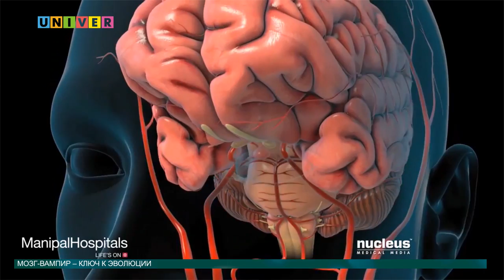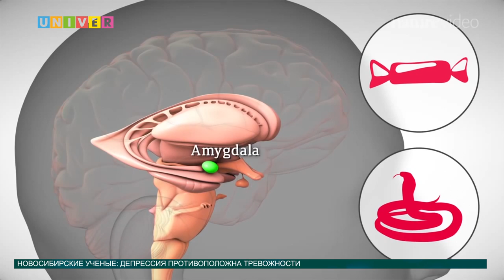Новости науки от 01.09.2016